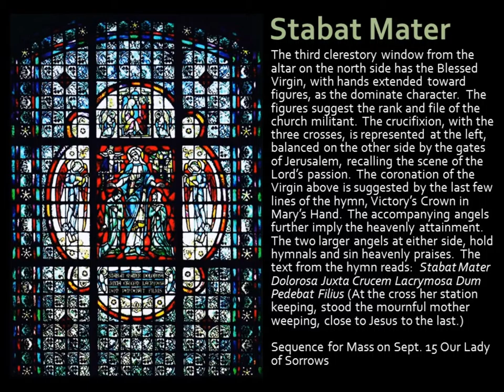Stabat Mater Intro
The Singing Windows
St. Cecilia Cathedral, Omaha, Nebraska.  Eight clerestory windows.
Created by Charles J. Connick of Boston, Massachusetts.

Descriptions from:  The Beauty of Thy House: The History, Art and Architecture of Saint Cecilia Cathedral Omaha, Nebraska, Thomas A. Kuhlman